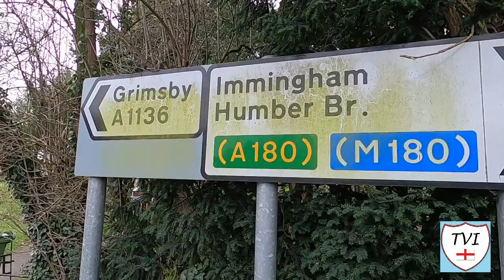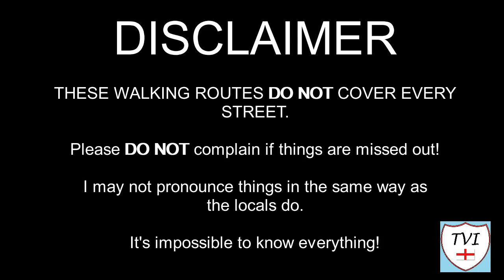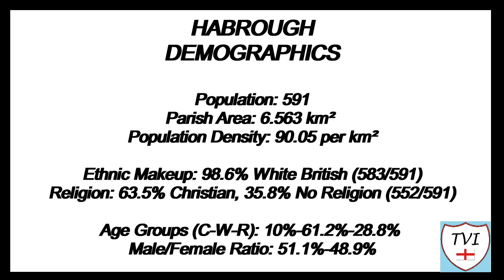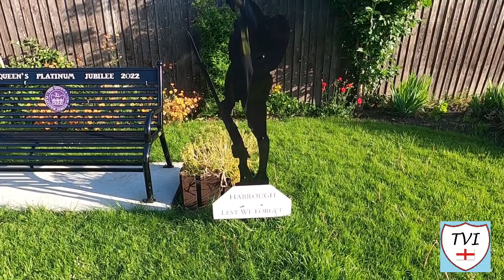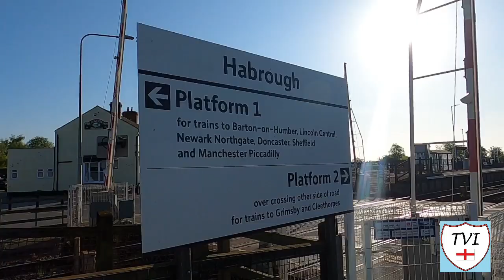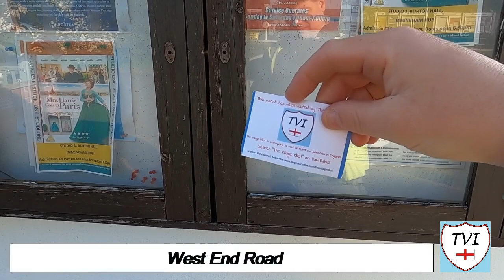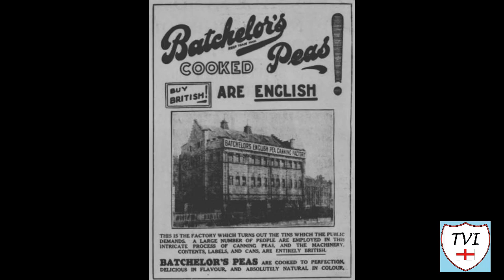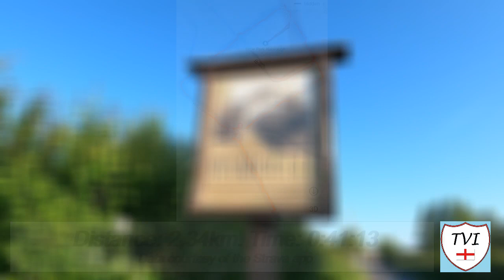HABROUGH: North East Lincolnshire Parish #17 of 21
NORTH EAST LINCOLNSHIRE PARISH #17: HABROUGH

Welcome back to the Northern reaches of North East Lincolnshire as we take on Habrough. This is a village that’s a bit of an anomaly in terms of where its located. It sits between South Killingholme in North Lincolnshire and Brocklesby in West Lindsey. The only other North East Lincolnshire parish its connected to, via road at least, would be Immingham to the East.

The name Habrough is found in old records as "Haburgh”. There was once a manor house here, of which only earthworks now remain. It belonged to the de Saltfletby family during the 13th and 14th centuries, and later the Skipwith family and was reputedly abandoned when the Skipwith line died out. Today the village has land owned by the Earl of Yarborough, not surprising given the Brocklesby Estate is so close by.

It has a strong connection to the railways. Indeed, it still retains a railway station which was built in 1848. Industrially, the village was associated with both milling and saltworking, both of which have now disappeared. It’s now a commuter village mainly, for both Grimsby and Immingham, but the presence of the station means people here are able to reach much further away places too, very easily.

Habrough can boast two parks, a village hall, a bowls club, a small shop and a pub, but generally speaking its quite residential. Come with me around another pretty little North East Lincolnshire village!